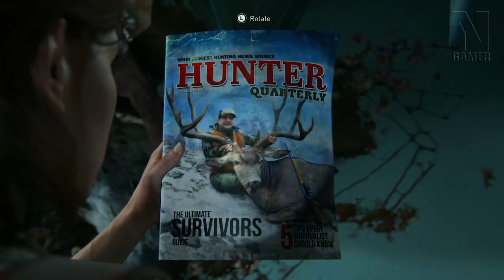E toma MAIS INFORMAÇÕES do THE LAST OF US 2 !! - Noberto Gamer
TLOU 2 tomando conta do canal !!